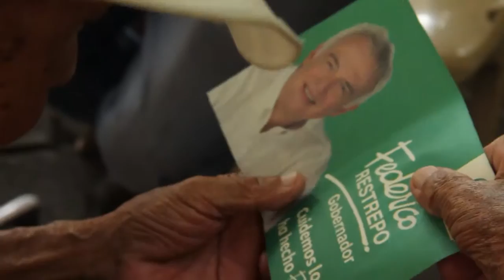Puerto Berrío cree en Federico Restrepo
Cercano a la gente y mirando a los ojos, Federico Restrepo llegó a Puerto Berrío para explicarle a los antioqueños que su compromiso es cuidar y continuar lo que ha hecho Fajardo.